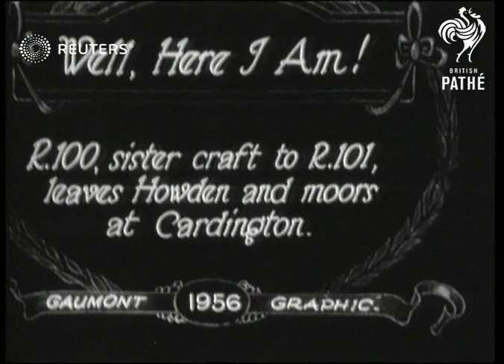TRANSPORT: Airships: R100 arrives at Cardington (1929)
R-100 airship arrives at Cardington.

Full Description:

SLATE INFORMATION - 'The Gaumont Graphic. Stop Press of the screen'

SLATE INFORMATION - 'Well Here I Am1 R100, sister craft to R101 leaves Howden and moors at Cardington'

ENGLAND: Bedfordshire: Cardington:
EXT
R -100 airship mooring at the Royal Airship Works

SLATE INFORMATION - Major Scott, the Commander

Major George Herbert Scott, commander of the airship
Background: R-100 airship arrives at Cardington.